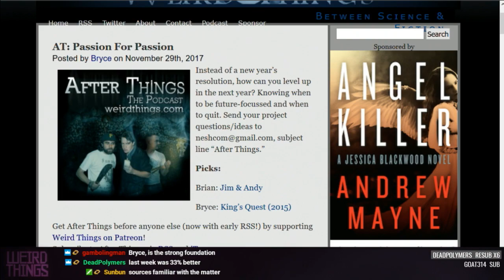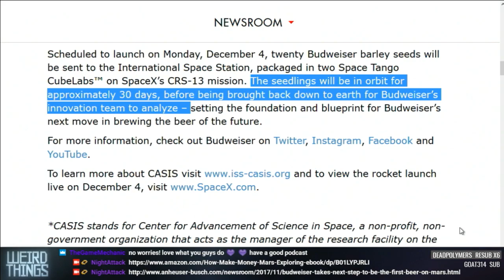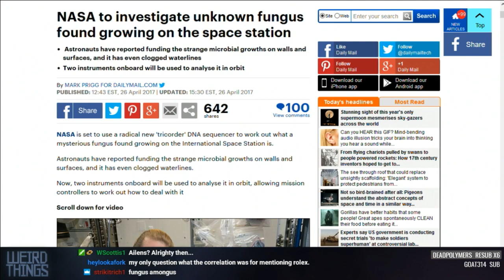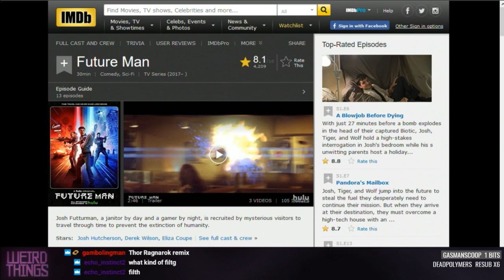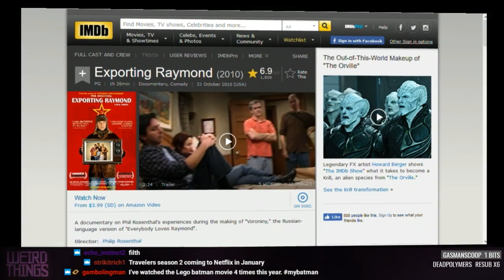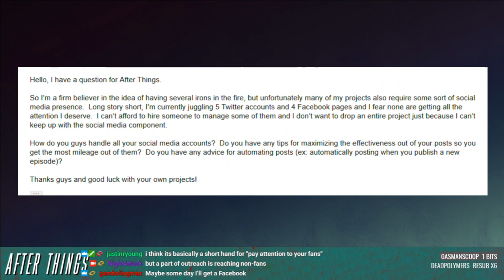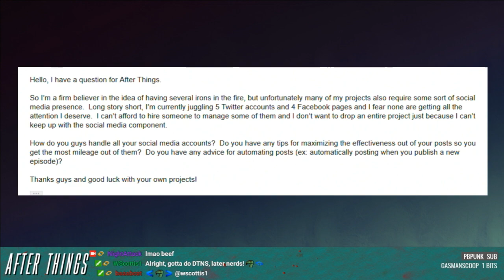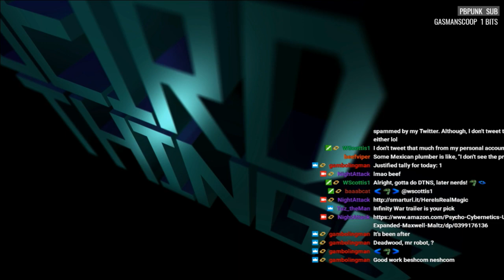Weird Things Ep. 289